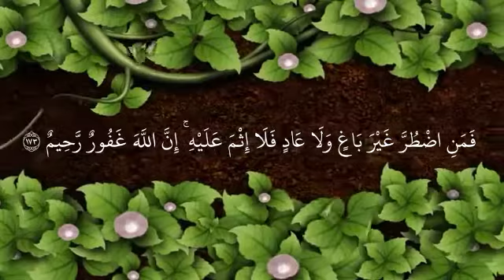أجمل حالات واتس اب قرآن كريم بصوت جميل جداً💚مقاطع دينية قصيرة/حالات واتس اب دينية/Quran Staus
فإنهاكنز من كنوز الجنة

(ساهم في نشر المقطع🌻 ولك اجر باذن الله♥️)

اكثروا من الصلاه على النبي من يوم الجمعة💚💛♥️

إِنَّ_اللَّهَ_وَمَلَائِكَتَهُ_يُصَلُّونَ_عَلَى_النَّبِيِّ ۚ
يَا أَيُّهَا الَّذِينَ آمَنُوا صَلُّوا عَلَيْهِ وَسَلِّمُوا تَسْلِيمًا (56)